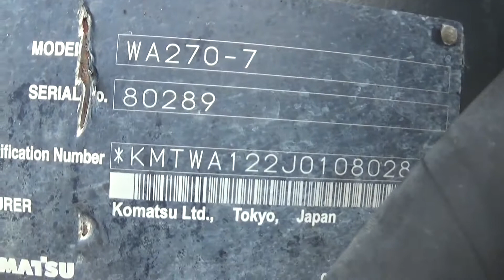2014 KOMATSU WA270-7 For Sale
Title: 2014 KOMATSU WA270-7 For Sale